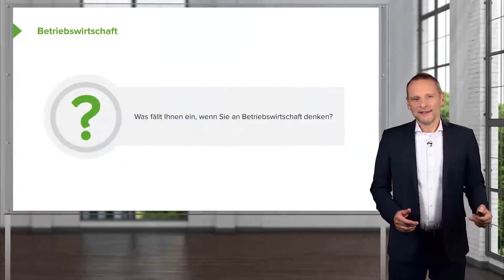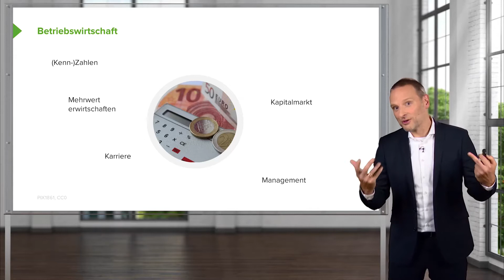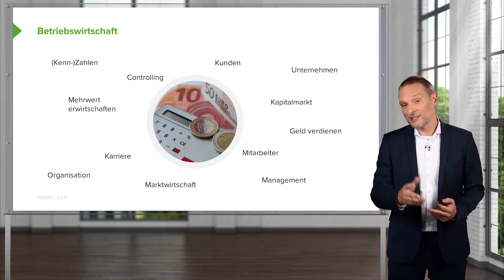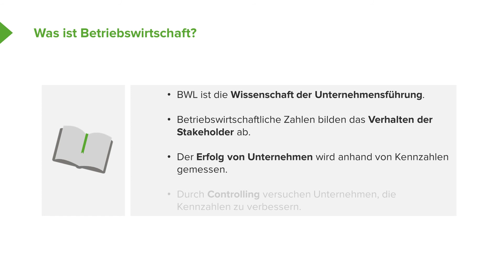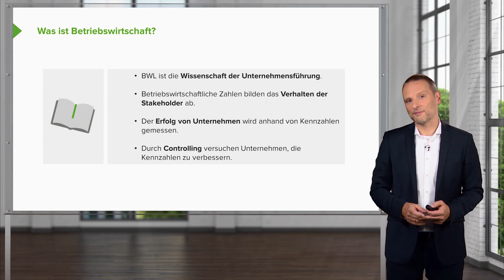BWL für Nichtkaufleute Einführung | Bert Erlen: BWL für Nichtkaufleute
In diesem Onlinekurs lernen Sie, wie Sie als Unternehmensziel einen Mehrwert generieren und erfahren mehr zu den Themen Business Case und Unternehmenswert.